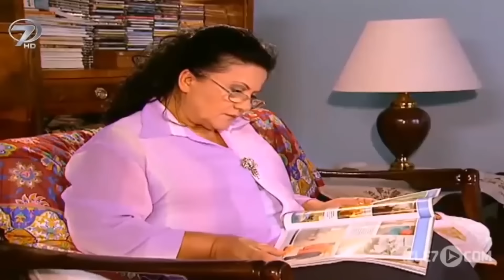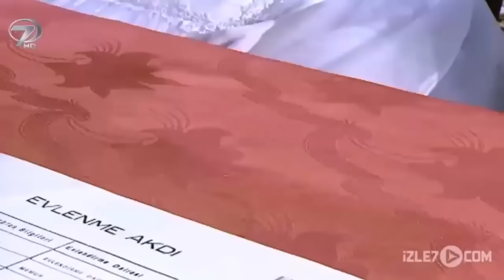ÖZÜRLÜ KIZIN DRAMI - Tek Parça Türk Filmi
ÖZÜRLÜ KIZIN DRAMI - Türk Filmi (Özür)

Film Özeti:
Mehmet, gittiği bankada işlemleriyle ilgilenen memure Şule'den etkilenir ve tesadüf bu ya telaşla çıkarken çantasını bankada unutur. Ertesi gün çantasını ona ulaştıran Şule’yi yemeğe davet eder. Mehmet yemekte Şule'nin ayağının aksadığını fark eder ve yüzü düşer. Şule bu gerginlikten çok huzursuz olur ve üzülür… Ama ertesi gün Mehmet onu görmeye tekrar gelir ve özür diler, çok geçmeden de ailesine Şule’yle evlenmek istediğini anlatır. Babası bu karara sevinirken annesi Şule'nin çocuk felci sonrasında ayağının aksadığını duyunca evliliğe karşı çıkar. Mutlu bir yuva hayali kuran iki genci ve içlerine karabasan gibi çöken çaresizliği anlatan film.